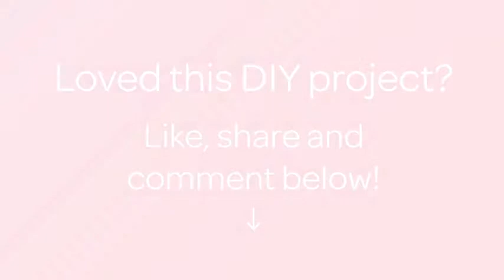Make Delicious Cookies on a Stick - DIY Food & Drinks - Guidecentral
About this DIY project:
- Title: Make Delicious Cookies on a Stick

Supplies:
- For the cookies:
- 1/4 cup unsalted butter, softened
- 6 Tablespoons brown sugar
- 1/4 teaspoons vanilla
- 1 egg
- 2/3 cup all purpose flour
- 1/4 teaspoon  salt
- 1/2 teaspoon baking soda
- 1/2 cup chocolate chips
- Baking spray
- For the Chocolate  coating
- 1 cup melted chocolate
- Sprinkles